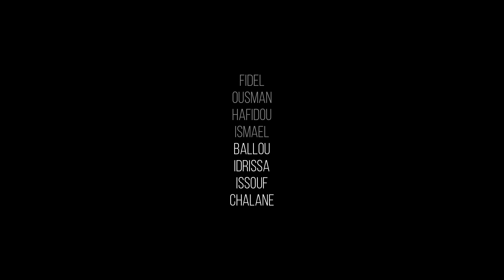Bouwa Mlango S2x13 - Magondra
Serie produit et réalisé par @maycomkolectah